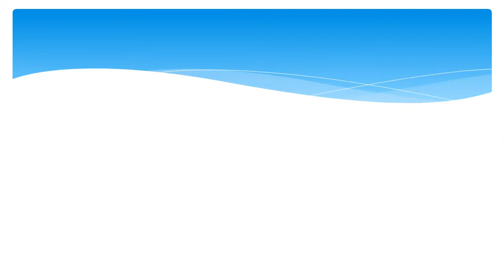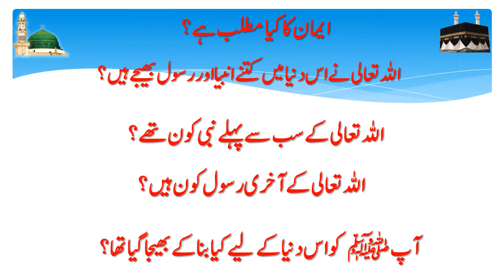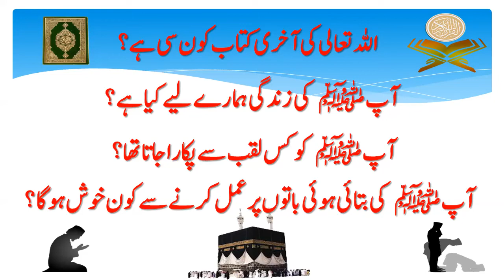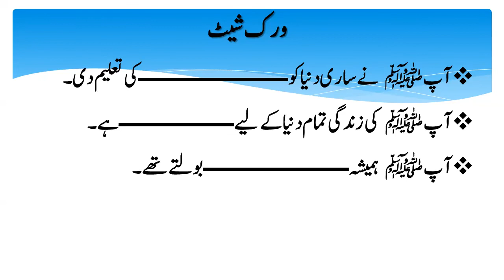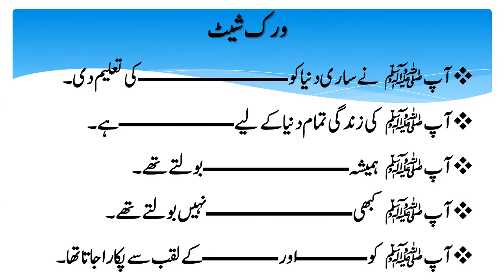Islamiyat Grade 2 Lesson#4